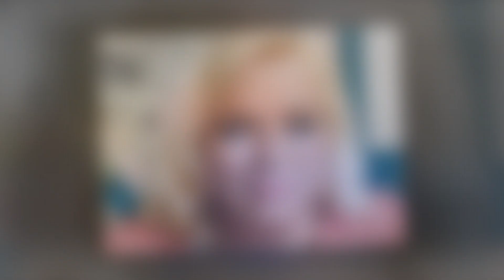GAME START!! Kody Favors Robyn! Robyn Brown Deceiving Him All Along!!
,"Kody Favors Robyn, But Is She Playing Him? Shocking Signs Revealed!"
"Robyn Brown Manipulating Kody? The Alarming Signs He’s Missing!"
"Kody’s Blind Spot: Is Robyn Brown Deceiving Him All Along?"
"The Truth About Robyn: Is Kody Being Played by His Favorite Wife?"
"Kody Brown’s Trust in Robyn Questioned: Evidence She’s Playing Him!"